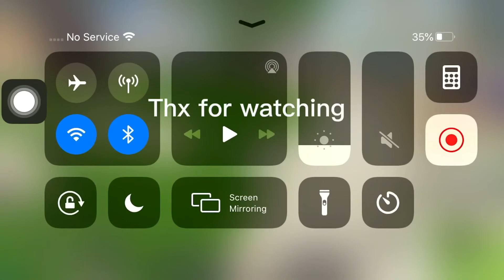Shindai Rengoku Showcase [Shindo Life]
--Credit Artist--
Artist Social: (Youtube)